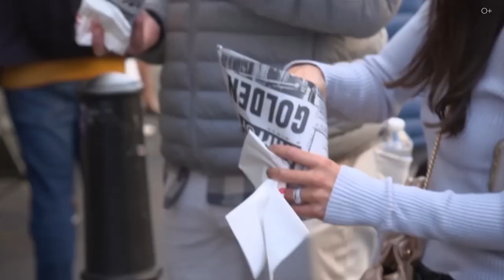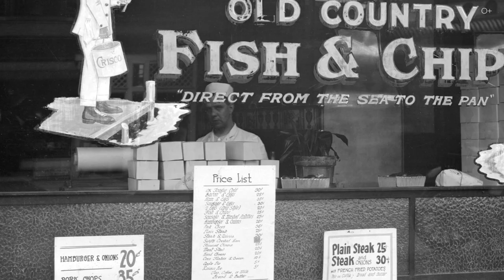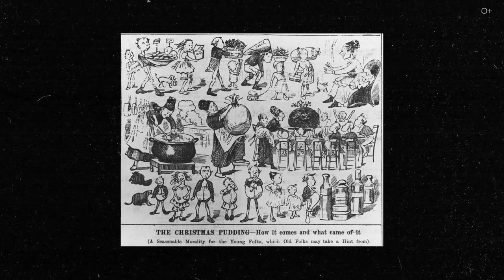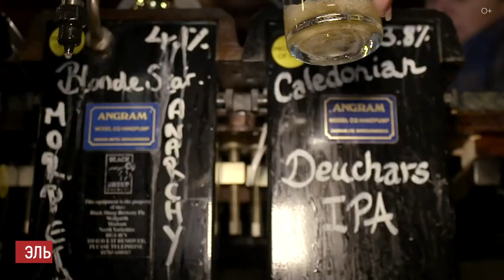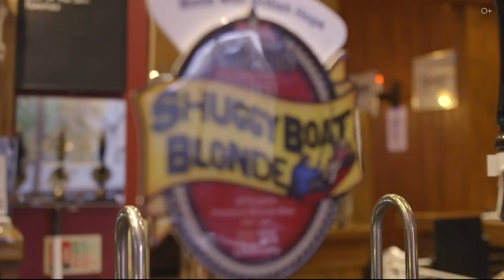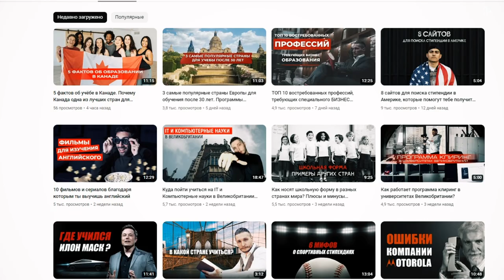БРИТАНСКАЯ КУХНЯ. Всё о происхождении английских традиционных блюд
Наверное, в каждом заведении с завтраками можно увидеть в меню “Английский традиционный завтрак” или на любой ярмарке выпить традиционный эль. Все мы пробовали блюда британской кухни, но вы когда-то думали об их происхождении? Сегодня я вам расскажу от куда возникли популярные английские яства и какие традиции их потребления соблюдаются до сих пор.

Больше смотрите в видео:

00:00 Анонс
00:33 Fish and chips
03:12 Full English Breakfast
04:33 Традиционные чайные церемонии
06:18 Йоркширский пудинг
07:16 Эль

Смотрите мои последние ролики о путешествиях:
10 мест в России, которые перенесут вас в другие страны. Путешествия по России
ТОП-5 САМЫХ ИНТЕРЕСНЫХ ЗАБРОШЕННЫХ МЕСТ В МИРЕ, ГДЕ ВРЕМЯ ОСТАНОВИЛОСЬ
10 САМЫХ НЕОБЫЧНЫХ автобусных остановок в мире
ТОП 5 городов России с самыми красивыми девушками.
6 САМЫХ ЗАСНЕЖЕННЫХ ГОРОДОВ МИРА
8 ЛУЧШИХ БАРОВ МИРА, в которых ты точно захочешь отдохнуть
Имя Деда Мороза в каждой из стран мира. Какой образ волшебника в других странах?